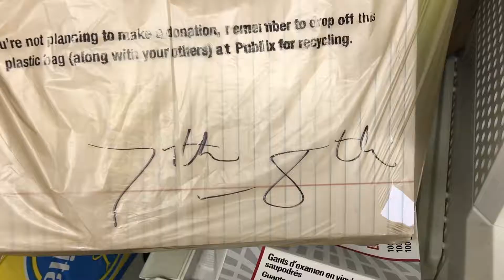From Hunger to Hope: Margaret's Story